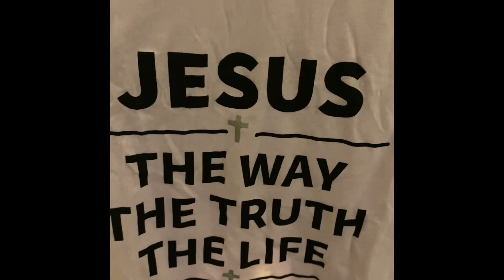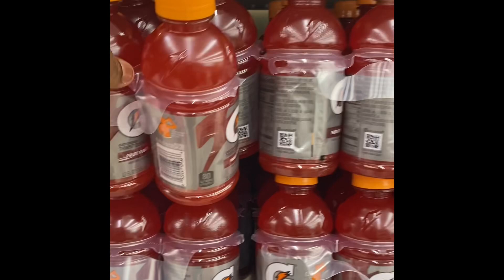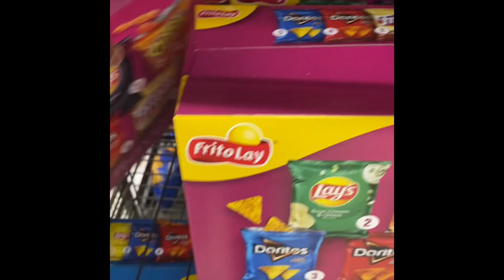MOTHER’S DAY COOKING AND MORE………